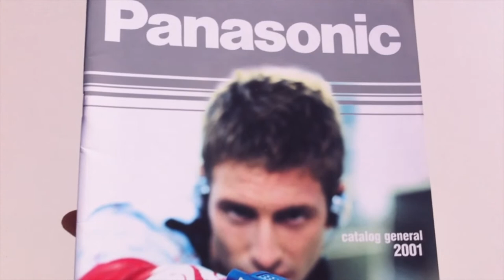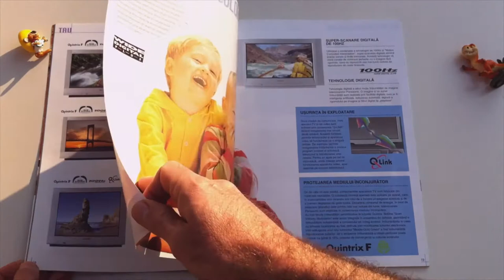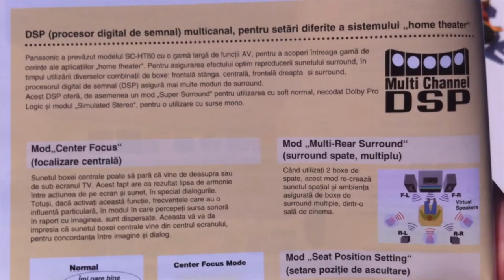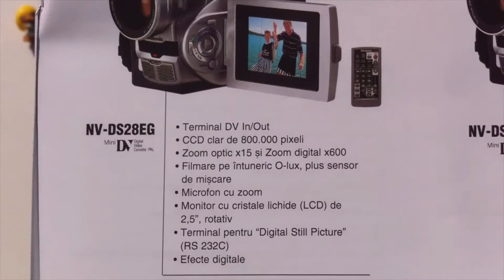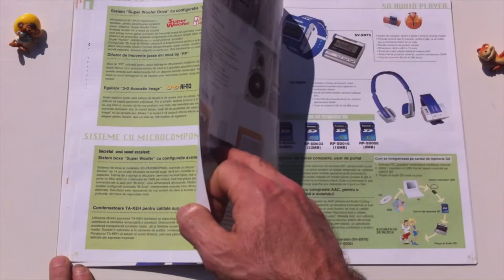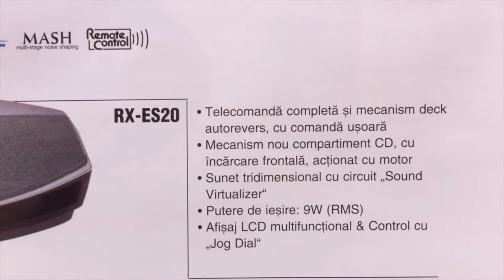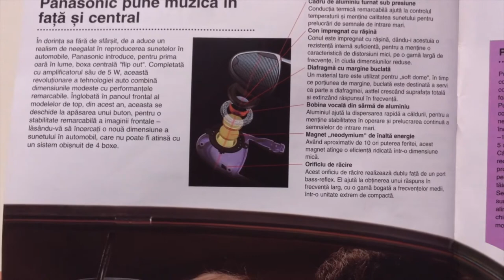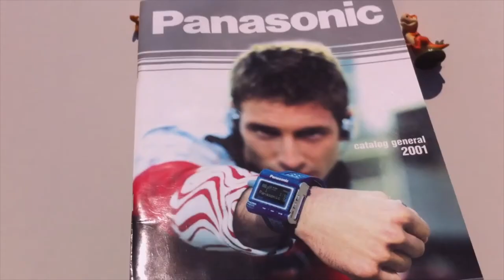Panasonic Catalog 2001 | Top TV Video Cassette Recorder VHS Camcorder MiniDV Cassette Player System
Look another video catalog Panasonic & Technics.